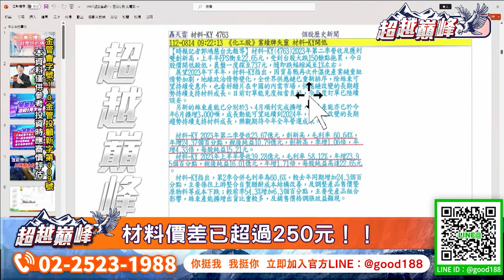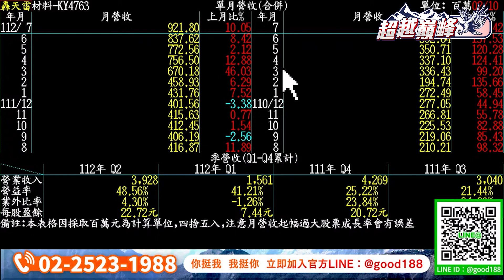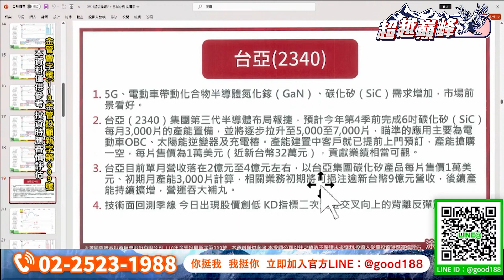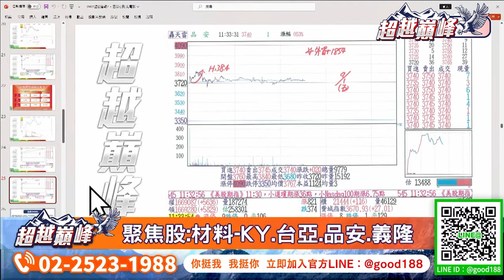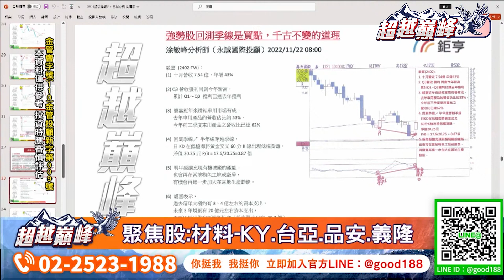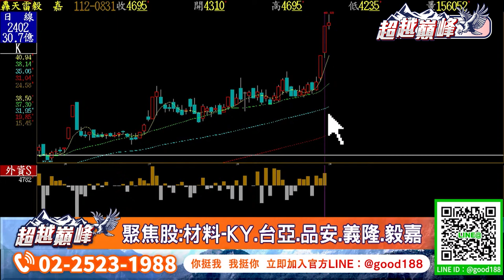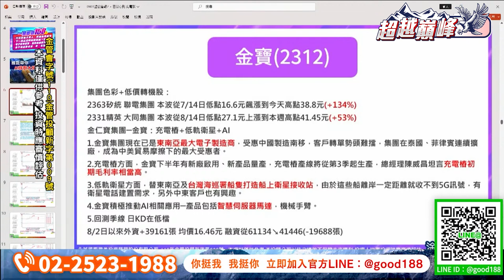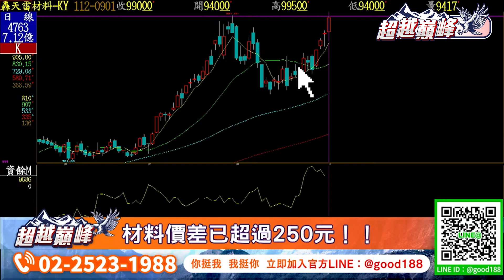材料價差已超過250元｜20230901｜涂敏峰 分析師｜超越巔峰